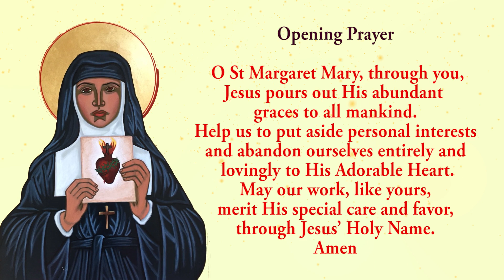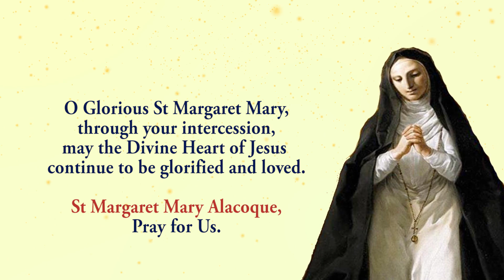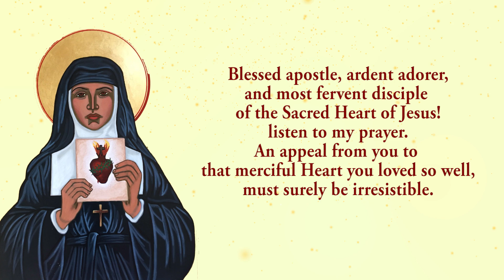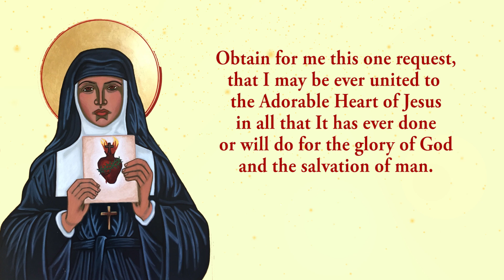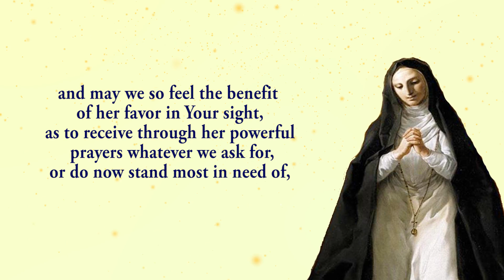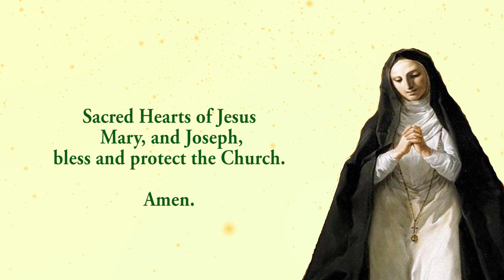🙏Pray Along🙏 5th Novena To St Margaret Mary Alacoque 🙏 11 October 2024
The Fifth novena to St Margaret Mary Alacoque